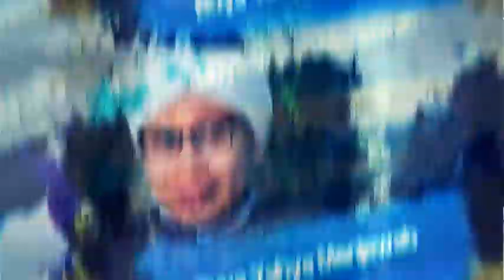Bolehkah Berhutang Untuk Bersedekah? | Buya Yahya Menjawab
jika kita sudah terbiasa bersedekah akan tetapi gaji kita bulan ini telat, tidak tepat waktu, bolehkah kita meminjam uang dulu kepada teman untuk bersedekah dan kita akan membayarnya jika asudha mendapatkan upah nanti?

Salurkan Infaq Terbaik Anda, Melalui :
BNI Syariah